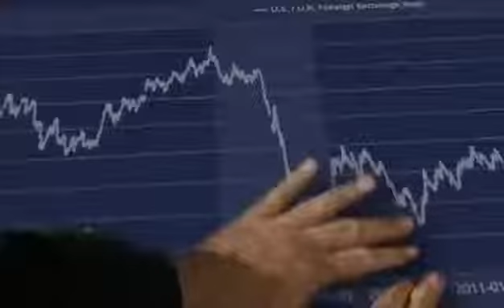Who ever made this, is a pure Genius 😭😭😭😭